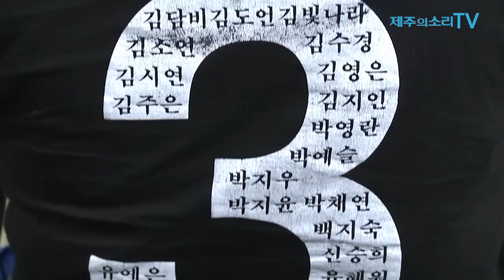"세월호 단원고 아이들, 잊지 말아주세요"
단원고 2학년 3반 부모 제주방문...이석문 "안전한 학교 만들겠다" 위로

다시는 만날 수 없는 자녀 이름을 새긴 검은색 옷을 입고 전국 곳곳을 도는 부모들이 있다.

세월호 침몰로 자녀를 잃은 어머니, 아버지들이 제주도를 찾아 "여러분 아이들을 아끼는 마음으로 단원고 학생들을 잊지 말아달라"며 눈물로 호소했다.

세월호 사고로 희생된 단원고 학생의 부모들이 5일 제주도를 찾았다. 이번 방문은 사고 당시 수학여행에 참여한 2학년 10개 반 부모들이 특별법 제정을 촉구하며 전국에서 서명을 받는 '세월호 가족버스'의 일환으로 마련됐다. 이날은 3반 부모 11명이 제주를 찾았다.

첫 번째 제주 일정으로 오후 2시 30분 이석문 교육감을 만난 부모들은 "세월호 사고는 어른들의 부족한 안전의식으로 빚어진 참사"라고 말하며 부모들이 안심하고 학교를 보낼 수 있게 만들어달라고 밝혔다.
고 이지민 학생의 어머니 유점림(43)씨는 "학교의 선생님들도 안전의식이 부족한 것 같다. 누구를 원망하려고 하는 말은 아니다. 아이들은 어리니까 기다릴 수 있지만 선생님들은 책임을 가지고 있지 않느냐. 누구든 빨리 만나서 상황을 물어보거나 빨리 조치했어야 한다고 생각한다. 왜 같이 기다리고 있었냐"고 눈시울을 붉혔다.

유 씨는 "해병대 캠프 사건, 경주 리조트 사건으로 많은 학생들의 희생됐지만 다시 세월호 사고가 일어났다. 결국 학교에서는 아무런 안전 예방대책이 없었다는 것"이라며 "문제가 생겨도 교육청에서 안일하게 생각해 계속 무마시키니 이렇게 된 것 아니냐. 아이들을 안심하고 학교를 보낼 수 있도록 안전교육과 대책이 마련되는 것이 가장 중요하다"고 강조했다.

고 유혜원 학생의 아버지 유영민(46)씨는 "솔직히 그동안 먹고 사는 것이 힘들어서 아이들 교육은 '알아서 해라'고 뒷전이었다. 교육청이 어떤 방침을 가지고 어떻게 교육하는지 모르고 하루하루 살아갔다"며 "그런데 이번 사고를 겪으며 우리가 참 막연히 아이를 키웠고 진짜 못난 부모라는 것을 느꼈다"고 되돌아 봤다.

유 씨는 "저희가 교육감의 교육 방침을 왈가왈부 할 수 있는 입장은 안되지만, 앞으로는 아이들이 진정으로 꿈을 찾아 그릴 수 있는 교육시스템이 마련돼야 한다고 본다"며 "그리고 남아있는 아이들에게 다시 이런 아픔을 주지 않게 하는 것이 어른들의 책임이고 의무라고 본다"고 당부했다.

부모들은 정부와 정치권이 먼저 나서서 세월호 대책을 마련해야 하는 모습을 보여야 하지만 답답한 모습에 울분이 치민다며 안타까움을 전했다.
유영민 씨는 "야당의원 말꼬리를 잡아 시간끌어 국정조사 일정을 파행시키려는 여당이나, 세월호 사건을 7.30 재보선에 이용하려는 야당이나 답답한 노릇이다. 왜 우리가 직접 나섰는지 정부와 정치권이 알았으면 한다"고 밝혔다.

특히 "우리 아이들이 어떻게 죽었는지 제발 잊지 말아달라. 여러분 아이들을 아끼는 마음으로 세월호특별법제정 서명에 동참해주셨으면 한다"고 제주도민들에게 호소했다.

부모들의 읍소를 차분하게 귀 기울인 이석문 교육감은 "내가 세월호에 탄 단원고 교사라면 어떻게 했을까 자주 생각해봤다. 아마 스스로 판단해서 대처하지 못했을 것으로 생각한다. 아이들에게 '가만히 있으라', '잘될 것이다'라고 말했을 것"이라며 부모들이 지적한 '부족한 안전의식'에 공감했다